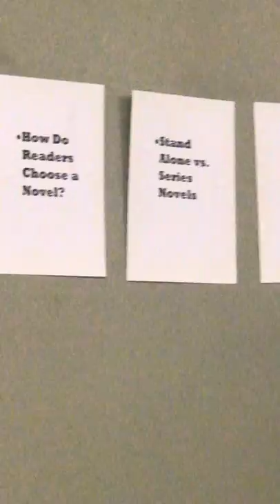Barbara Norton–Writing a Novel? Why Not Make It a Series?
Author Barbara Norton speaks candidly about going beyond the standalone novel and making your book a series.  Here's where you can find he own book